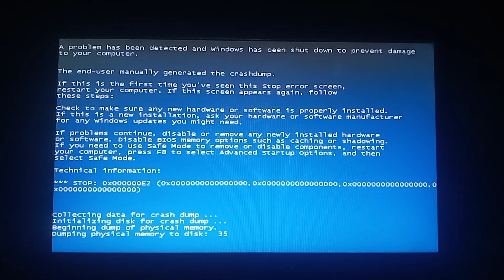Windows 7 Ultimate BSOD (CrashOnCtrlScroll)